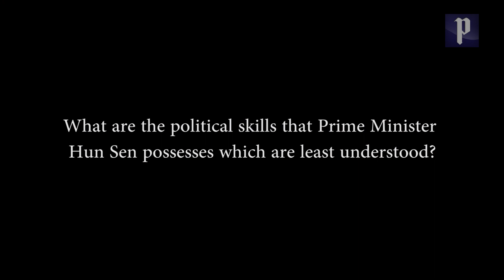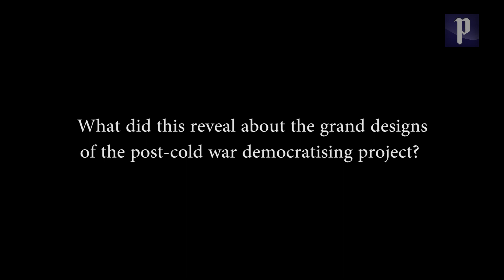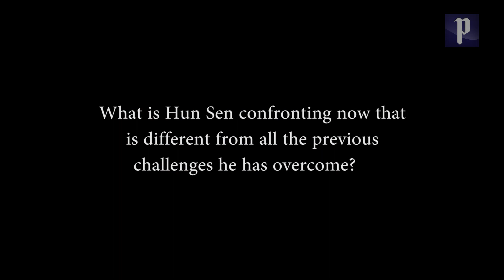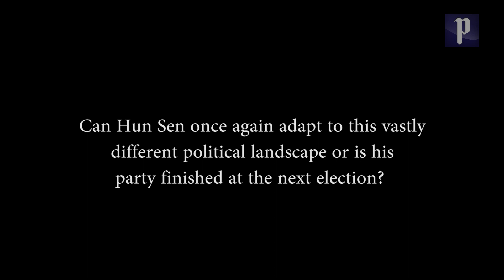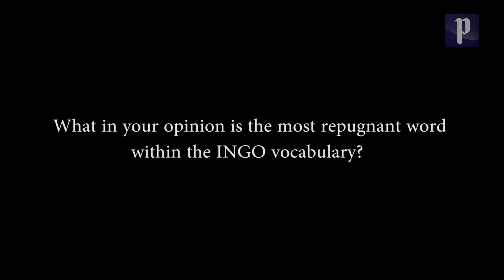Under the cover of Hun Sen's Cambodia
Sebastian Strangio's book Hun Sen's Cambodia is the first truly comprehensive analysis of a man who has reigned over his country for almost 30 years.

Strangio, a freelance journalists and former editor at The Phnom Penh Post, sat down with State of Play to probe the turbulent political shifts that Cambodia's premier has navigated and survived.